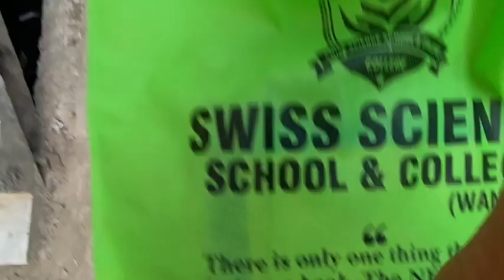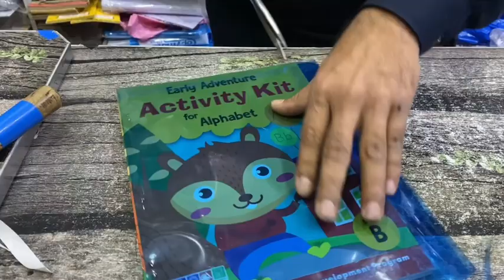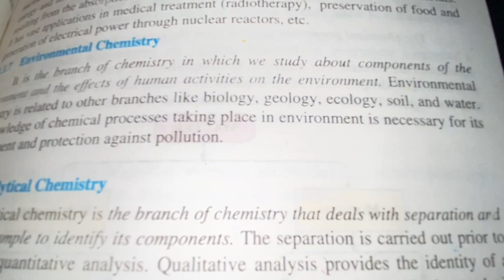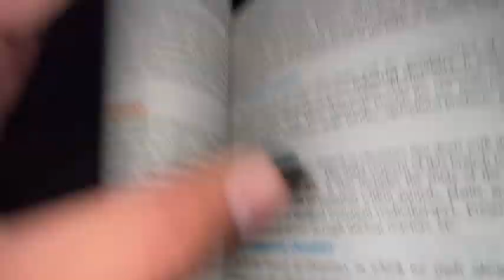School Jana ki tearian | new books la li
Aj hum na school Jana ki tearian shuru kar li new books la li Aj cricket khale or Buhat maza Kia